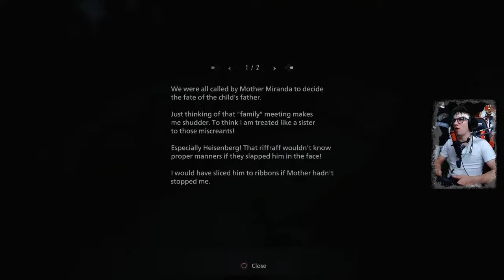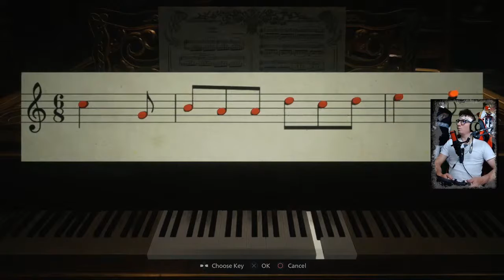Who Done Yo Nails ? | ResidentEvilVillage | Part 8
In a place with werewolves and sexy vampires i only go one question... Who done yo nails ?

00:00 - Preview
00:14 - Intro
00:38 - Recap
02:37 - Continued Gameplay

Who enjoys full live streams days/months before they release (if not on twitch) by joining my patron! It really helps out!

All Episodes are streamed live on Twitch, YouTube, and Facebook! Follow EffinJACS on one of those platforms to join live! Check out my linktree to see all other platforms you can find me on!

If yo wanna leave me a tip, leave a game suggestion and your name for a chance for me to play the game you requested and get a shoutout on my socials!